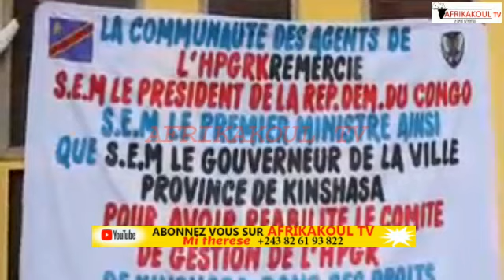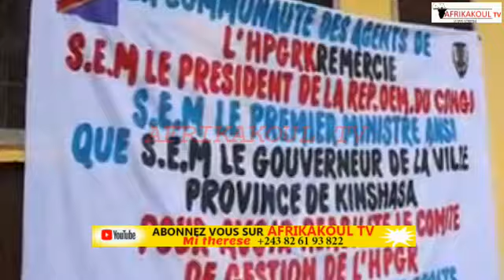🛑EYINDI NA MAMA YEMO MBUTU MBUTU COMITÉ NA DE GESTION